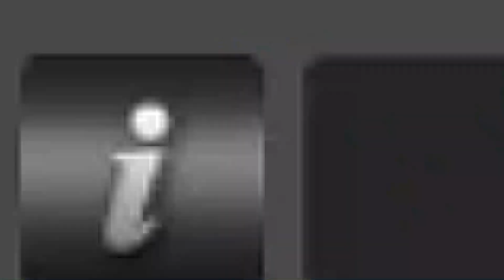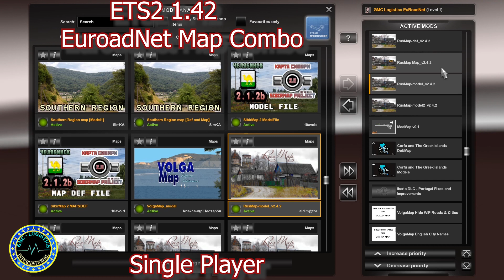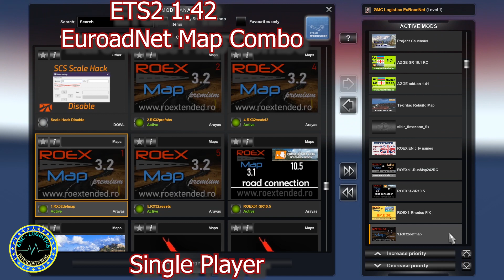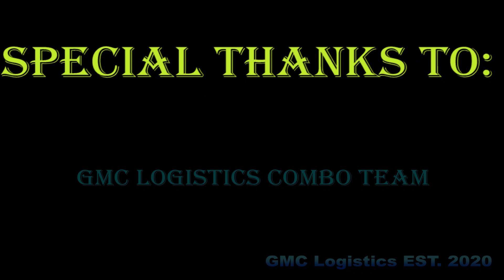ETS2 1.42 - GMC Logistics - EuroadNet Map Combo - SINGLE PLAYER ONLY 17.11.2021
GMC Logistics proudly presents an ETS2 1.42 - GMC Logistics - EuroadNet Map Combo with ROEX 3.2 (PPM ONLY) / 2.8 (FREE Version) including Road to Asia, Corfu, RusMap, Volga, Southern Region, Kirov and a few more.

This combo requires all the Map DLC's.

OR

Kindest Regards,
GMC Logistics